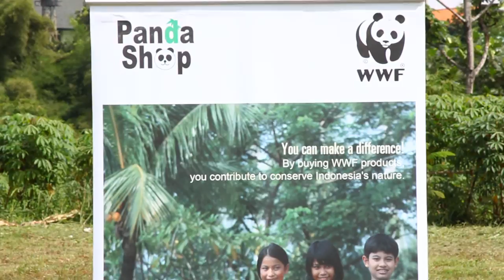cintai lingkungan sejak dini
hari bumi, Sekolah Islam Fitrah Al Fikri, depok, depok bersih dan hijau